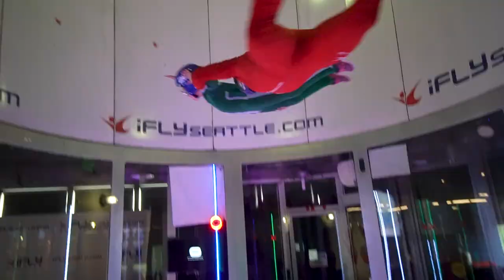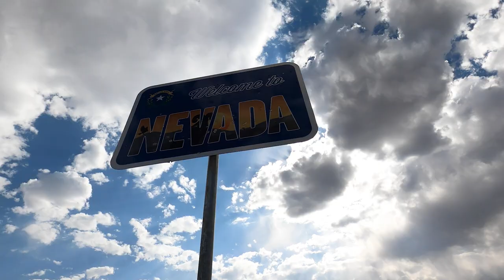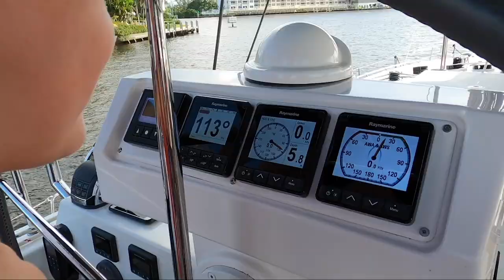Family of 5 GIVES IT ALL UP FOR FREEDOM? (Family Travel Vlog)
About this episode:
Have you ever been sick of the daily grind and knew there was more to life?  Well so did we- Here is our story of TryNsomethingnew!  This is what happened when we bucked the system.  We started a family travel vlog to share our adventures with the world and ended up inspiring people everywhere.  The message of trying something new is spreading and we love to hear all about your adventures of trying new things!   We realized that life is short, there is no need to wait until retirement to start living your dreams and your best life.  DO IT NOW!  Tomorrow is not guaranteed.   Being a full time travel family has been one of the best decisions we have ever made.  The journey of discovery, the people you meet, the places you go- the experiences are endless.